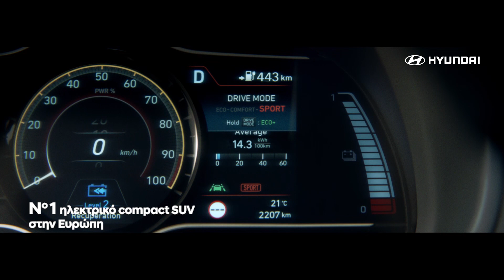Hyundai: Το επόμενο βήμα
Η εξέλιξη δε συμβαίνει τυχαία. Είναι γέννημα της ιστορίας. Και η ιστορία της Hyundai οδηγείται από το διαρκές πάθος για το επόμενο βήμα. Γνωρίστε την ιστορία της Hyundai εδώ

Tο εντυπωσιακό επόμενο βήμα στην ηλεκτροκίνηση, λέγεται KONA Electric από τη Hyundai – είναι το 1ο ηλεκτρικό compact SUV στην Ευρώπη, με 660km αστική αυτονομία και ιπποδύναμη 204ps. Δείτε το εδώ